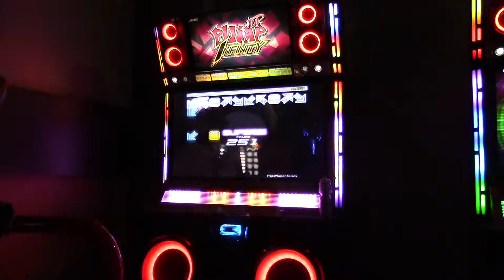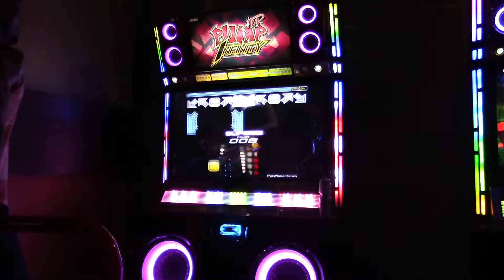Bloopers, Fails, & Chokes - Pop Dat Fail D17 take 2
Abs still wasn't going for it